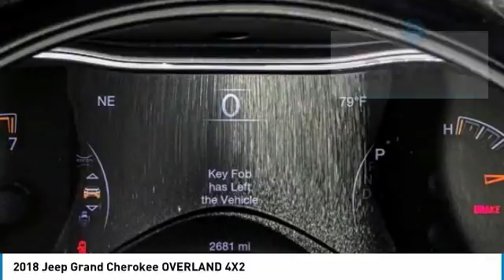2018 Jeep Grand Cherokee VAN NUYS LOS ANGELES SAN FERNANDO VALENCIA CANOGA PARK NCJ339564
2018 Jeep Grand Cherokee OVERLAND 4X2

RUSSELL WESTBROOK CHRYSLER DODGE JEEP RAM PROUDLY SERVICING VAN NUYS, LOS ANGELES, SAN FERNANDO, VALENCIA, CANOGA PARK, & SURROUNDING SOUTHERN CALIFORNIA LOCATIONS. THIS WHITE 2018 Jeep GRAND CHEROKEE IS EQUIPPED WITH A 3.6L V6 24V VVT, AUTOMATIC TRANSMISSION, AND RECEIVES AN ESTIMATED 19 City/26 Hwy MPG. CONTACT RUSSELL WESTBROOK CHRYSLER DODGE JEEP RAM OF VAN NUYS TO SCHEDULE A TEST DRIVE AND TAKE THIS 2018 Jeep GRAND CHEROKEE HOME TODAY, OR VISIT OUR SHOWROOM CONVENIENTLY LOCATED AT 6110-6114 VAN NUYS BLVD VAN NUYS, CA 91401. STOCK #: NCJ339564 | 2018 Jeep Grand Cherokee Overland 4x2 POWER WINDOWS HEATED STEERING WHEEL 2018 Jeep GRAND CHEROKEE OVERLAND 4X2 26/19 Highway/City MPG RWD Russell Westbrook Chrysler Dodge Jeep Ram of Van Nuys is driven and focused to ensure the highest customer satisfaction. A team above all, but above all a team. STOCK #: NCJ339564 | VIN: 1C4RJECG4JC339564 | 2018 Jeep Grand Cherokee Overland 4x2 POWER WINDOWS HEATED STEERING WHEEL Russell Westbrook CDJR of Van Nuys